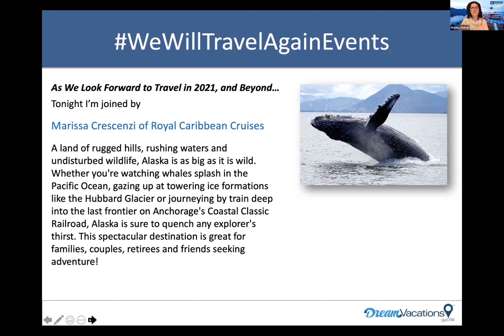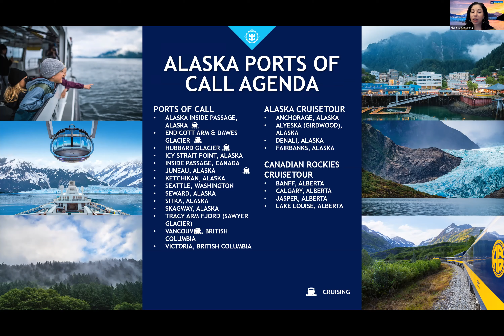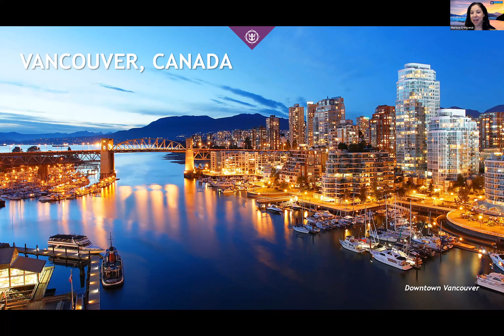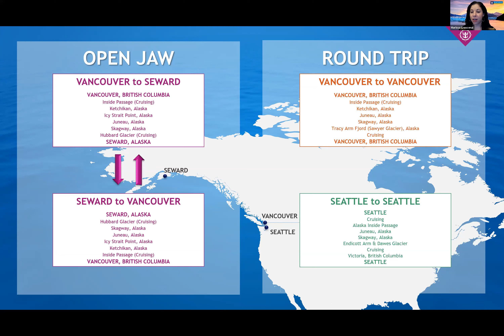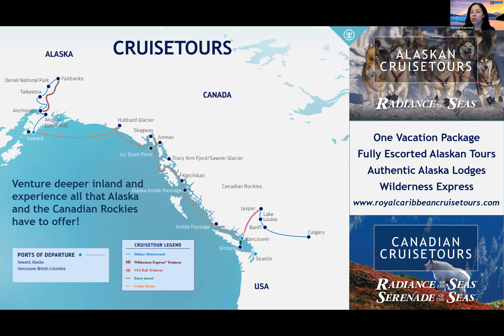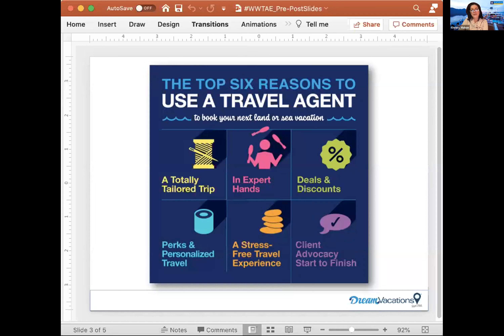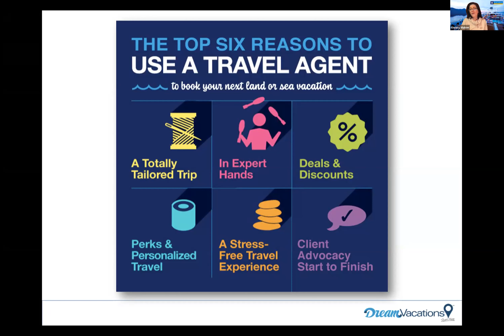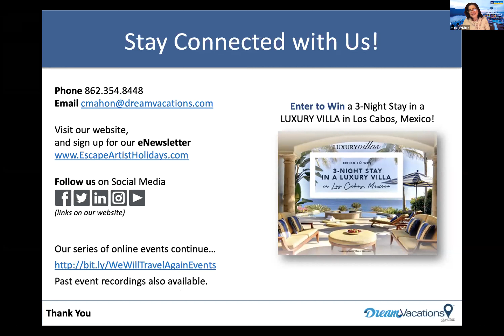Destination: Alaska, featuring Royal Caribbean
Presented by
Christy Mahon, Owner and Travel Advisor
Dream Vacations ~ Escape Artist Holidays

Our series of online WeWillTravelAgainEvents continues featuring ALASKA!

A land of rugged hills, rushing waters and undisturbed wildlife, Alaska is as big as it is wild. Whether you're watching whales splash in the Pacific Ocean, gazing up at towering ice formations like the Hubbard Glacier or journeying by train deep into the last frontier on Anchorage's Coastal Classic Railroad, Alaska is sure to quench any explorer's thirst. Join us with special guest Royal Caribbean to learn more about this spectacular destination, great for families, couples, retirees and friends seeking adventure!